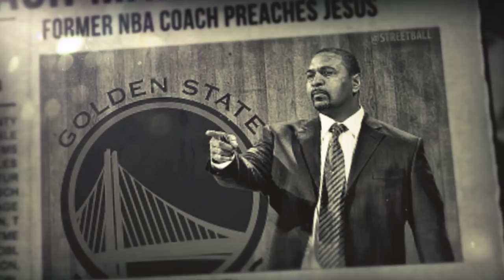"God's Revival is in the Land" @ WORLDWIDE VISION DAY - *APRIL 6, 2019* See Description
A rough rendition of a revelation in song format.